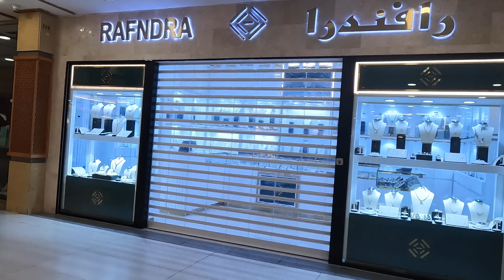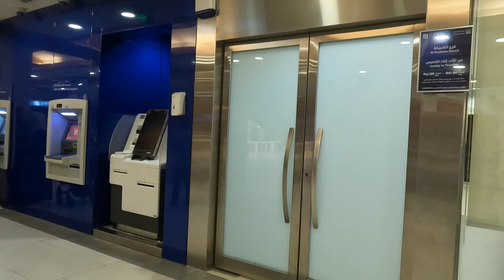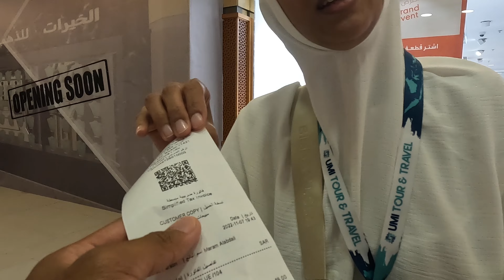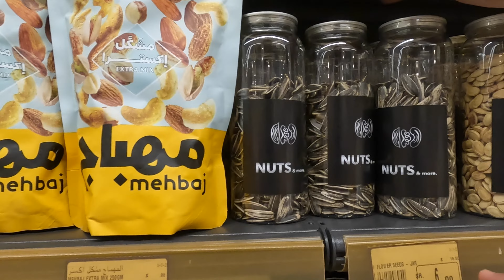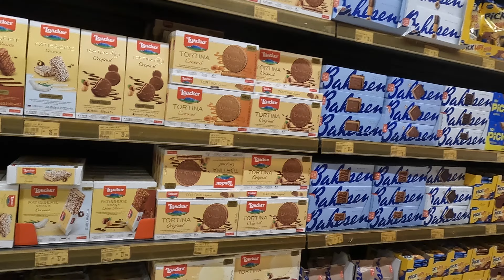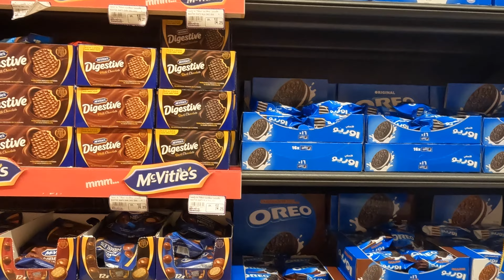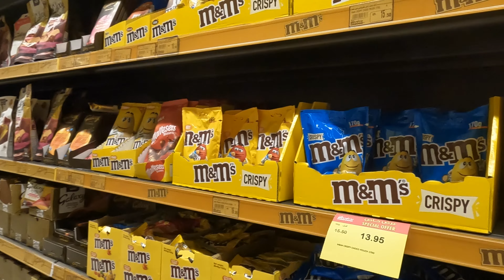selamat tinggal baitullah...umroh mekkah & medinah